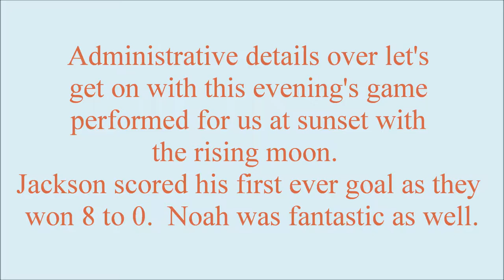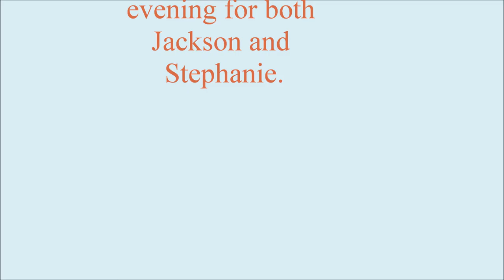GYSA League play Oct. 7, 2016 plus Arsenal Challange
Oh, only that you could have been there, soccer at it's best